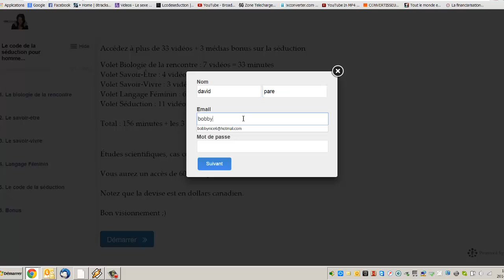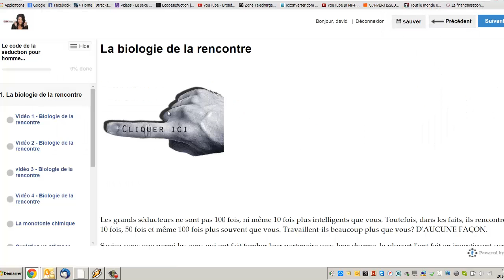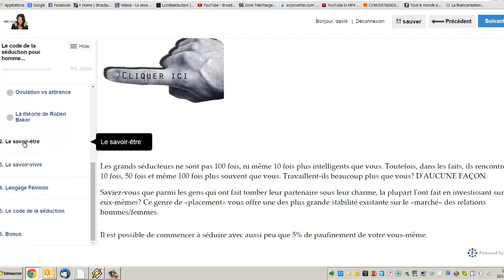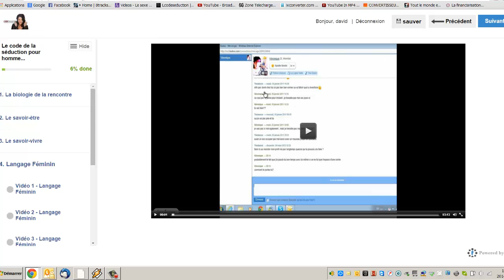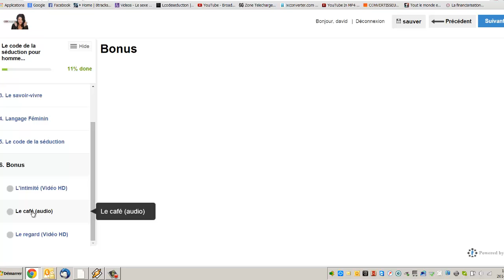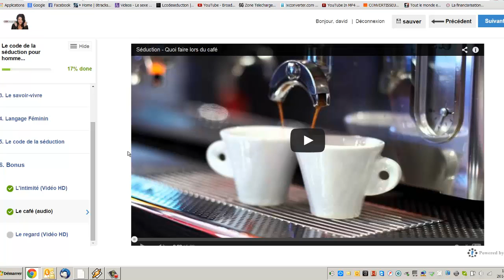Formation en ligne Le code de la séduction